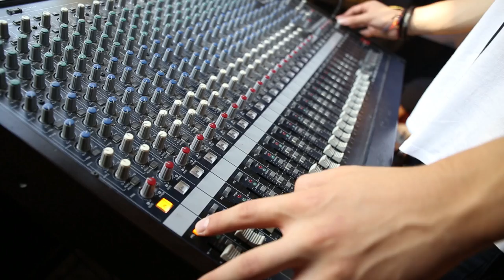The Groots - The Quay (Acoustic Version)